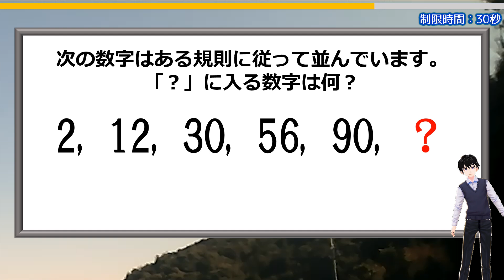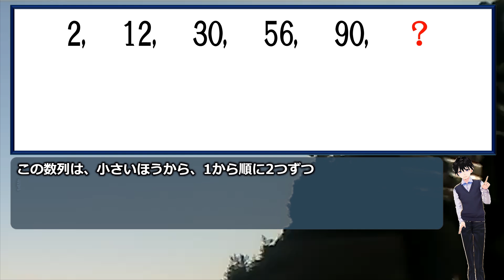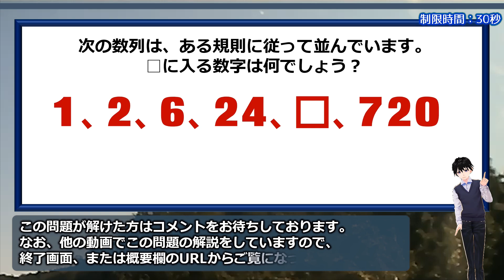【算数クイズ】頭が固いと難しい規則性問題！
『次の数字はある規則に従って並んでいます。「？」に入る数字は何？』

解けたら簡単に思える規則性の数列問題です。
少しのひらめきがあれば、どなたでも解けますよ。

頭の体操として最適なので、暇つぶしに考えてみてください。

おまけ問題も規則性の問題で、簡単めのレベルですよ。

背景動画素材：オリジナル

【WEBサイト】
ネタファクト

ワールドファンシー